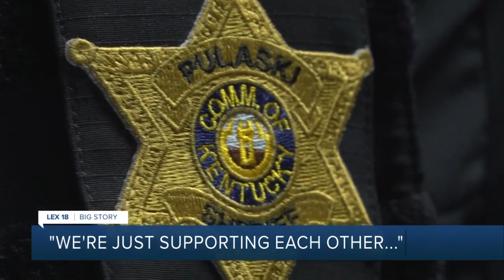Family of 11 rebuilds after Kentucky house fire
Today, one Somerset family is working on a major project ahead of the holiday. Last Wednesday morning around 7:30 a.m., Chris Farmer woke up to a fire that started in his family's home. Rachel Richardson takes a closer look at the recovery efforts. MORE